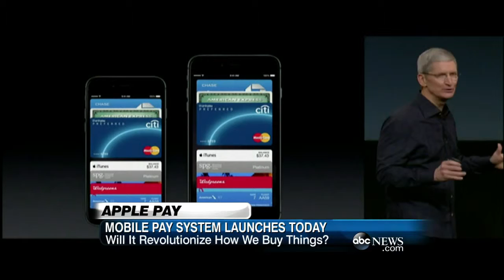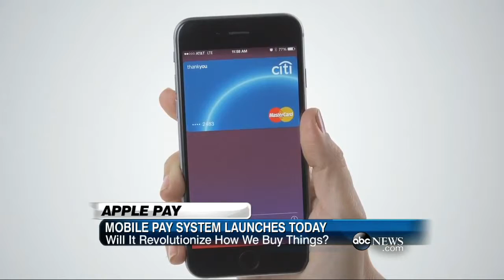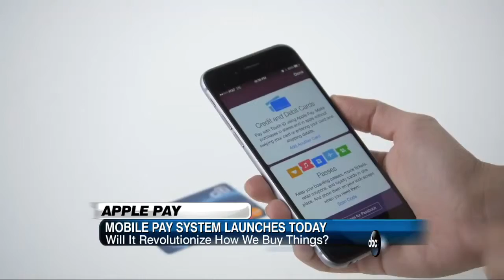APPLE PAY: Mobile Pay System Launches Toda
ABC’s Tech Contributor Tina Trinh investigates Apple Pay.